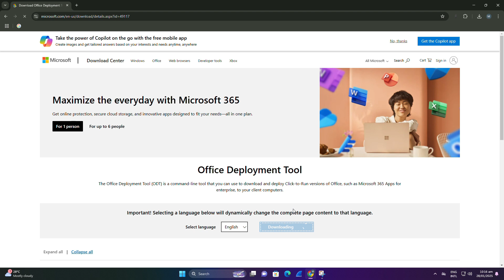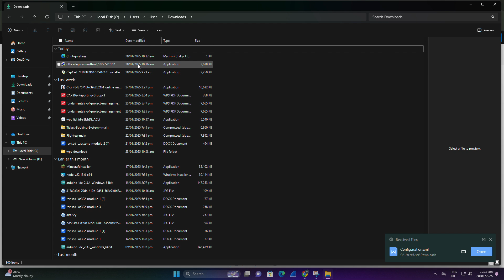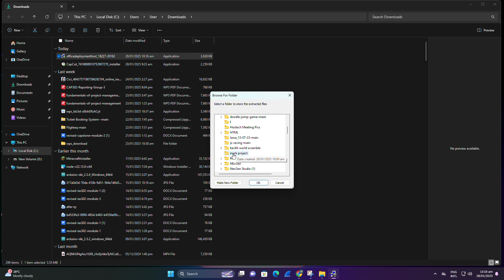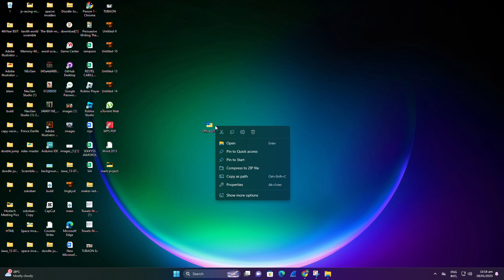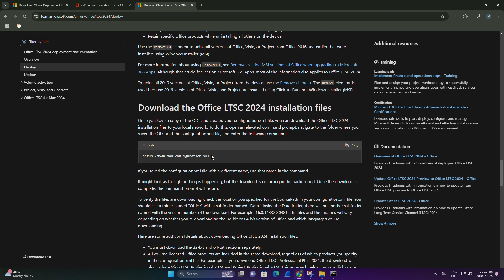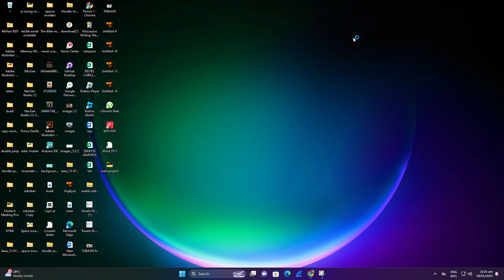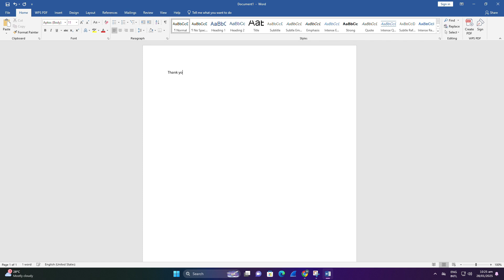how to download microsoft office 2019 for free windows 11 | download ms office free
microsoft office free
office 2019 download free for pc
how to download office 2019 for free windows 11
install ms office 2019 on windows 10 free
download and install ms office 2019 for free
Download and Install Office 2019 from Microsoft
microsoft office 2019 download,microsoft office 2019
how to download office 2019 from microsoft
how to download microsoft office 365 offline free
how to download microsoft office
how to download microsoft word
how to download microsoft store for windows 10
how to download ms office 2016 in windows 10 for free
how to download ms office 2016 in windows 7 for free
how to download ms office 2019 free in hindi
how to download microsoft office 2019 for free windows 10
how to download microsoft word on hp laptop for free 2022
How To Download Microsoft Word On Laptop For Freemicrosoft office free
How To Download Microsoft Word On Laptop For Free